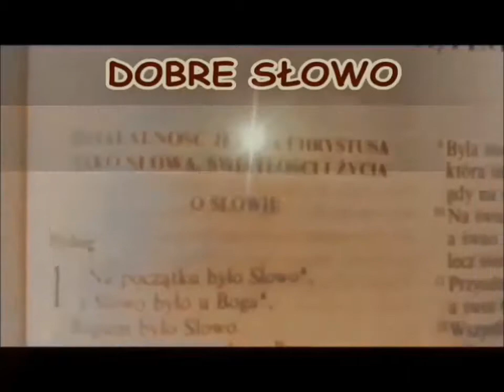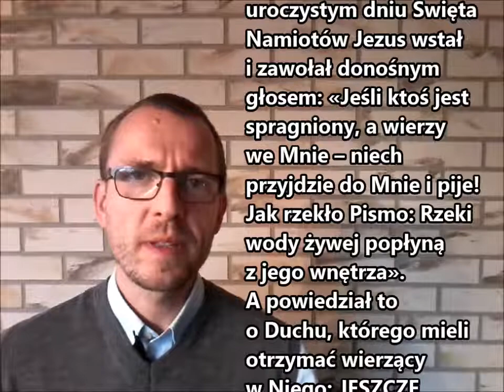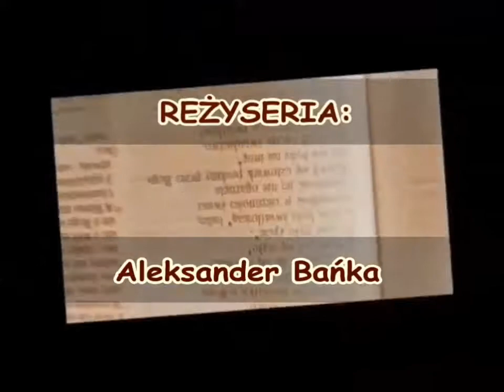Aleksander Bańka: "Strumienie wody żywej" - DOBRE SŁOWO NA DOBRY WEEKEND